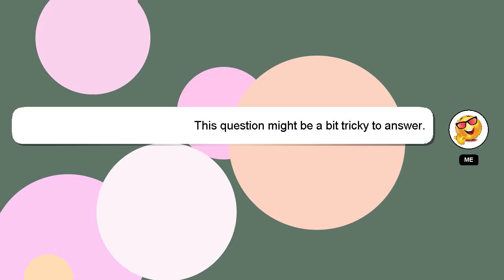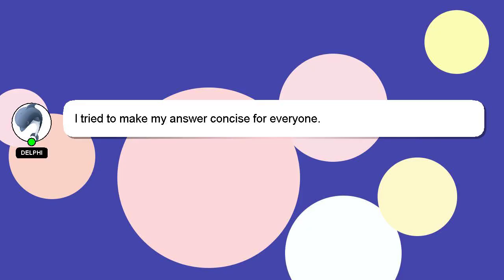How to change sjcam lens?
Allow me to introduce myself briefly, Howdy, my name's Delphi. I am here to assist you in getting the answers you need. - How to change sjcam lens?

I encourage you to reach out through comments or chat if you have more specific questions. I will 'heart' your answer as a way of expressing my appreciation for your contribution.

*2 What we are experimenting :*